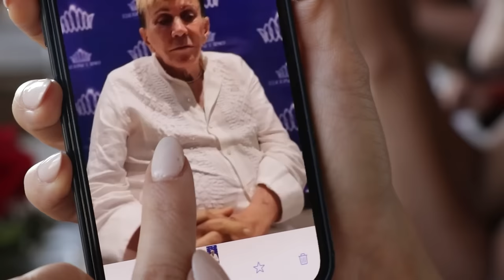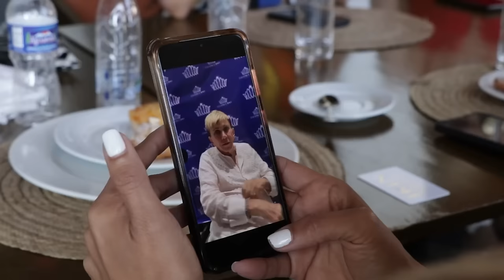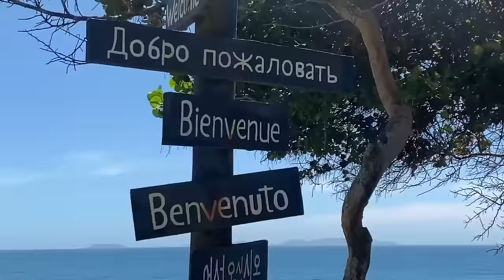Capítulo final - EL CONCURSO BY OS ¡SIN LÍMITES!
La tercera temporada de El Concurso by Osmel Sousa fue ¡Sin límites!